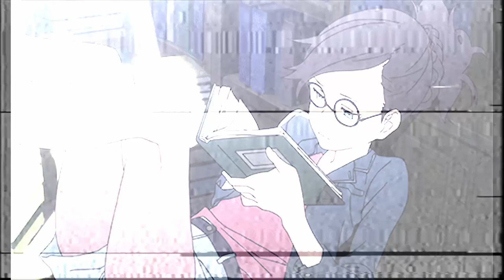lofi hip hop study radio - 3 hours beats to relax/study to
lofi hip hop study radio for a 3 hours session of intense study or to relax. Use this playist during your christmas study or to relax yourself. Lofi hip hop  music helps to focus better. We create a new hip hop radio for you. Try at night if you can't sleep or just to relax yourself during a stressful day.

[00:00] Intro
[00:10] Miscél - Fuzz
[01:35] Psalm Trees, Guillaume Muschalle - Rain
[04:07] Arbour, G Mills - Blur
[06:11] xander. - Fog
[09:37] Mr. Käfer - Birth
[12:16] Dontcry, Nokiaa - Click
[14:47] Evil Needle - Adieu
[17:36] dryhope - Focus
[19:39] Peter Bark - Ochre
[22:16] Miscél - Clouds
[24:21] Fujitsu, Ajmw - Fields
[26:50] Dontcry, Nokiaa - Purple
[28:44] Monma, Misha - Spiral
[31:24] blnkspc_ - Sticky
[35:01] Delayde - Sundew
[37:22] Cloudchord, G Mills - Sunlit
[40:27] Philanthrope, Brock Berrigan, The Field Tapes - Willow
[42:42] Philanthrope, mommy - walnut
[44:02] No Spirit, dryhope - Aerials
[46:22] L'Indécis - Changes
[49:22] Loop Schrauber, TRIBEZ. - Cruisin
[52:00] Aso, Middle School - Cypress
[55:30] Brock Berrigan, Saib - Drifter
[57:53] Kupla - Droplet
[01:00:16] Strehlow, Chris Mazuera - Lagoons
[01:03:11] dryhope - Landing
[01:05:38] less.people - Oh Badu
[01:09:47] invention_ - Persist
[01:12:37] Moods, Yasper - Pick Up
[01:15:16] Arbour, Aarigod - Sundown
[01:18:04] Aso - Sunsets
[01:21:02] Dontcry, Nokiaa - Viaduct
[01:23:12] Blue Wednesday, Felty - Caffeine
[01:25:37] Aiguille - Daydream
[01:28:13] Blue Wednesday - Homesick
[01:30:48] weird inside - Stickers
[01:32:50] Plusma - Tumbleup
[01:34:36] Swørn - Tumbling
[01:36:18] Philanthrope, chromonicci - Wildlife
[01:39:18] fantompower - blankets
[01:42:12] Gustav Gustav, Dave Kellner - Bandwidth
[01:44:34] Makzo - Hereafter
[01:47:12] Evil Needle, Aiguille - Nightglow
[01:49:50] Tane - YesPlease
[01:52:43] C Y G N - Astro Love
[01:55:55] Blue Wednesday - Island Boy
[01:58:29] Swørn - Keep Going
[02:00:01] dryhope - One Reason
[02:04:01] C Y G N - Ocean Drive
[02:07:10] Leavv - Paved Paths
[02:09:26] Clap Cotton - Vinho Verde
[02:11:54] Mr. Käfer - Celebrations
[02:14:31] dryhope - Ever Forward
[02:17:13] Swørn - Feeling Lost
[02:19:20] sadtoi - Les Vacances
[02:21:35] Miscél - Need Someone
[02:23:07] Sitting Duck, squeeda - Never Ending
[02:26:41] Strehlow - Cocktail Hour
[02:29:32] Aiguille - Day and Night
[02:32:02] fantompower - Endless Ether
[02:35:24] Aviino - Get Up and Go
[02:37:29] HM Surf - Horse Betting
[02:40:02] Psalm Trees, Guillaume Muschalle - Make You Hers
[02:42:04] Nymano - One Last Call
[02:43:46] Stan Forebee - The Esplanade
[02:46:47] j'san, Nymano - autumn breeze
[02:49:07] mommy - Flashes of Calm
[02:51:41] Ward Wills - Tsuki's Tears
[02:54:10] Ward Wills - Because I Was Lonely
[02:56:42] Philanthrope, Sleepy Fish - Away with the Fairies
[02:59:28] Strehlow, Chris Mazuera - Medicinal Sushi
[03:01:52] No Spirit - Let's Stay Inside
[03:04:35] Outro